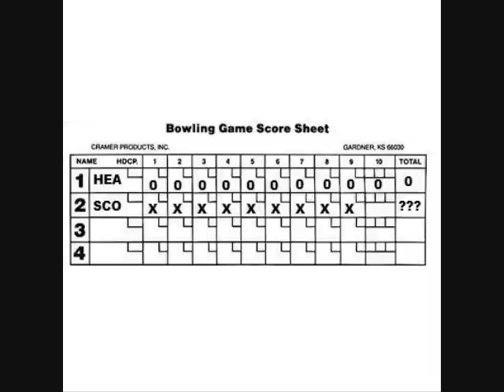Samus Is Bowling Ball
This is also my first Gmod video.